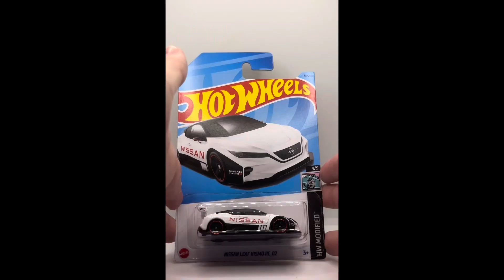Hot Wheels 🛞 🔥 NISSAN LEAF NISMO RC_02